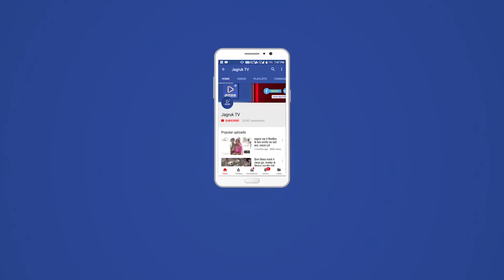Jagruk TV : बाड़मेर : 1200 श्रमिकों के चेहरों पर मुस्कान देकर चली ट्रैन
Jagruk TV
बाड़मेर : 1200 श्रमिकों के चेहरों पर मुस्कान देकर चली ट्रैन

मुख्यमंत्री अशोक गहलोत ने समझी श्रमिकों की पीड़ा

निःशुल्क संचालित ट्रैन में मुफ्त मिलेगा भोजन-पानी